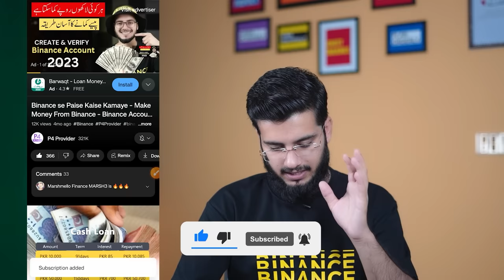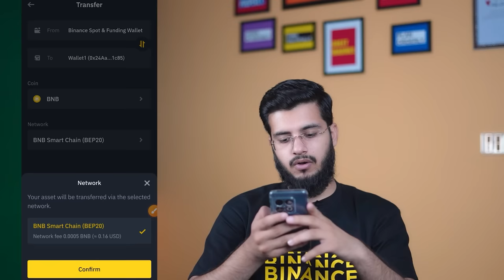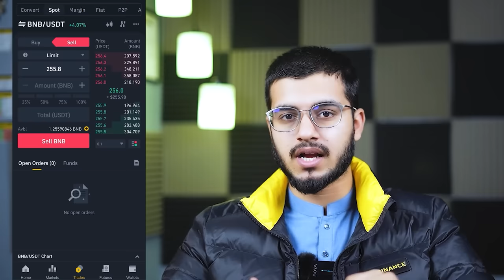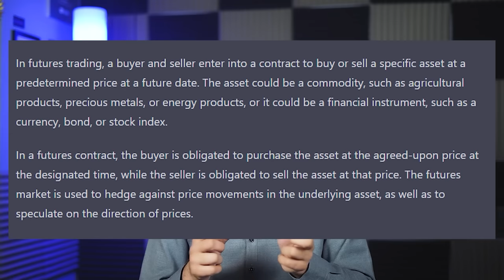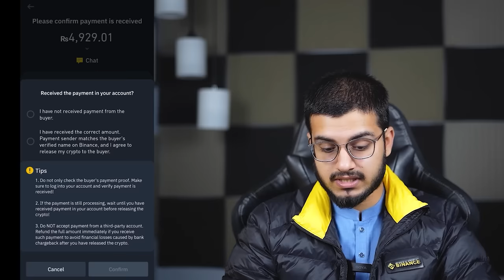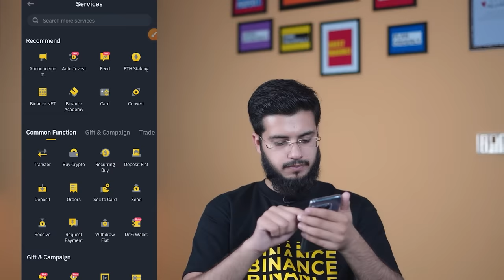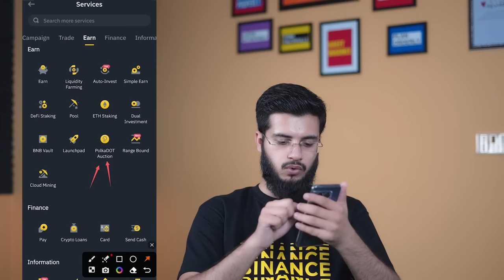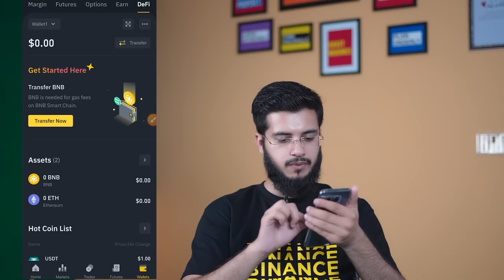Binance Trading (crash course) - Binance Tutorial for Beginners - P4 Provider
This video is a full course on Binance crypto trading. Almost every feature of Binance is discussed in this video. There is also a prize of 20 dollars from us, if you watch the whole video, you can win that 20 dollars.

Chapters:

00:00:00 Intro
00:00:56 How to Create a Binance Account
00:02:48 How to Verify Binance Account
00:07:54 Binance app important Settings
00:09:09 Task Center
00:09:47 Payment Methods
00:11:27 Most Important Security Settings
00:12:39 "How to Link Google authenticator with Binance "
00:16:00 Binance user Setting
00:18:51 Transfer
00:20:00 Buy Crypto
00:20:42 Deposit Fiat
00:21:10 How to Deposit in Binance from Other Exchange
00:23:16 How to Cheak Orders
00:23:56 How to Send CryptoCurrency to Other Binance Users
00:24:32 How to Receive CryptoCurrency
00:27:45 How to check deposit history
00:28:18 DeFi Wallet
00:31:31 Binance Referral Program
00:32:42 Binance Rewards Hub
00:33:10 Binance Live
00:34:04 Binance Gift Card
00:38:05 Learn & Earn
00:39:43 WOTD ( Word of the day )
00:40:19 Binance Account Bound Tokens
00:42:58 Binance Crypto Box
00:45:45 FC Shakhtar Fanverse
00:46:36 Spend to Earn
00:47:54 Binance Fan Club
00:48:45 Binance Trading
00:49:01 What is Convert Trading
00:51:24 Binance Spot Trading
00:57:59 Binance Spot Trading Limits
01:15:21 Spot Trading Order Book
01:23:16 Binance Margin Trading
01:24:09 What is Futures Trading
01:35:18 Earn Money With Futures Trading
01:45:44 Binance P2P Trading
01:54:03 Futures Grid Bot Trading
01:58:52 Spot Grid Bot Trading
02:01:47 Binance Bots Trading
02:02:10 Binance rebalancing Bot
02:08:39 Fan Token
02:24:53 Binance Earn
02:26:32 Liquidity farming
02:29:28 Binance Auto Invest
02:34:45 Simple Earn
02:35:03 DeFi Staking
02:36:05 Binance Pool
02:39:22 ETH Staking
02:39:38 Dual Investment
02:43:13 BNB Vault
02:44:32 Binance Launchpad
02:50:49 Polkadot Auction
02:51:44 Range Bound
02:54:20 Binance Pay
02:54:59 Send Cash
02:56:40 Mobile Load with Binance app
02:58:45 Spend to Earn
02:59:25 Split Bill
03:02:17 Binance Card
03:03:23 Binance Feed
03:04:44 Binance Academy
03:05:24 Binance Social Media & Community
03:05:51 Academy Course
03:06:24 Binance Research
03:07:08 Binance Blogs
03:07:38 Binance Leaderboard
03:08:45 Binance Chatroom
03:09:06 Deposit &7 Withdrawal Status
03:09:42 Binance Airdrop
03:10:12 Binance Proof of Reserve
03:10:47 Hotel Booking with Binance app
03:11:08 Binance Charity
03:11:23 Binance Marketplace
03:12:03 Binance Shortcuts
03:13:07  Market
03:13:57 Trade
03:14:41 Futures Trading
03:15:07 Binance Wallet
03:19:31 Barcode Scanning